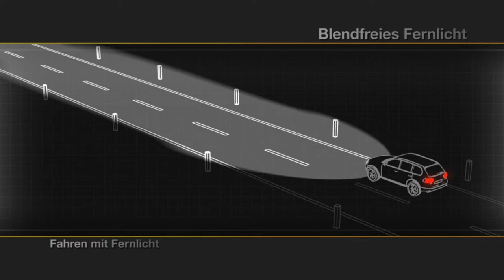100% Hella | Licht: vorausfahrendes Fahrzeug by GÖHRUM Fahrzeugteile GmbH